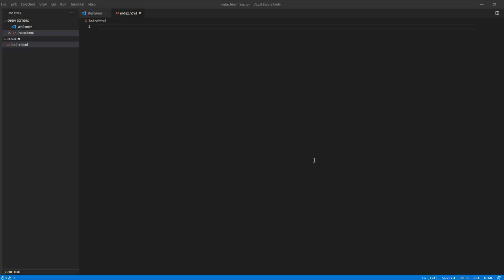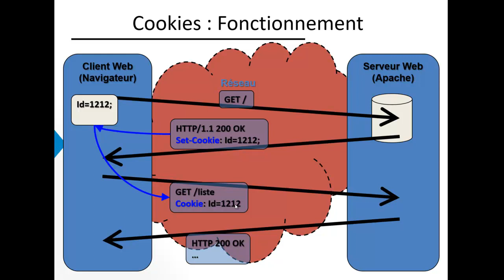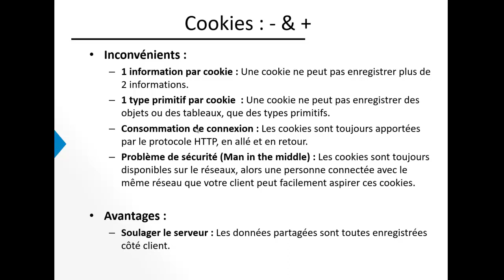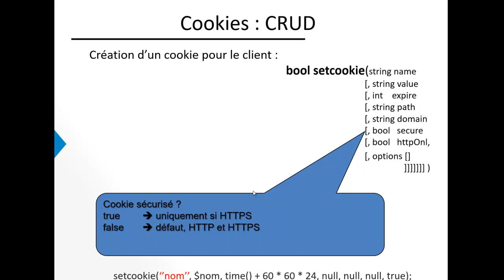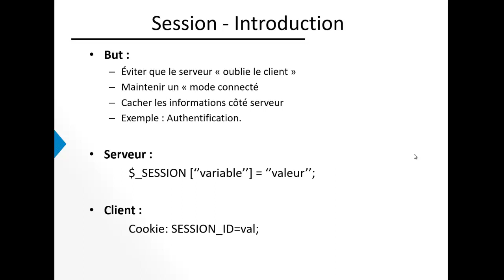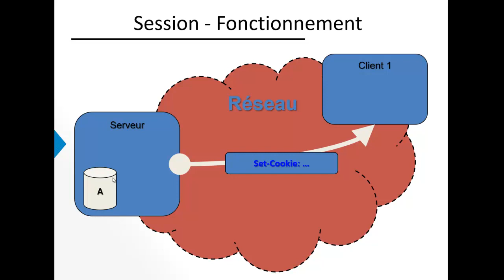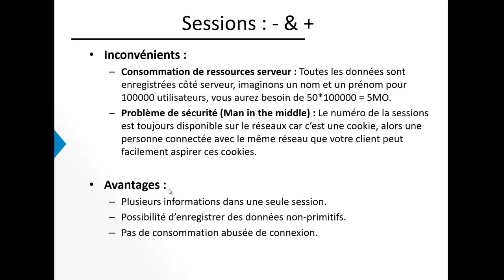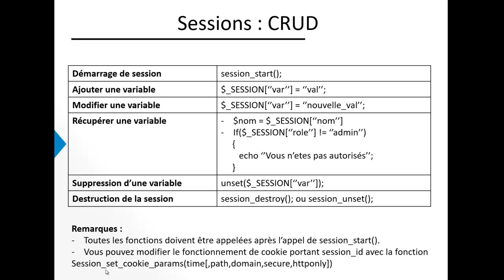Explication de fonctionnement de Cookies et Sessions en PHP - Théorie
Pour qu'un serveur puisse être capable de se rappeler des informations de vos clients, l'utilisation des Cookies/Sessions/JWT est un mécanisme incontournable, venez comprendre les différences entre le Sessions et le Cookies.